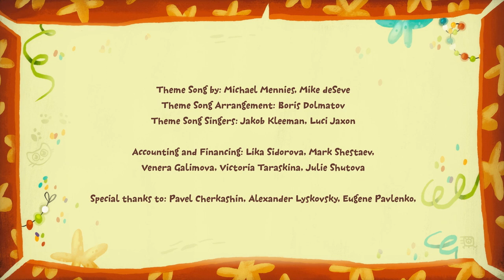كيت و كايت :: كم هي شهية فطيرة الثوث البريه :: الحلقة 1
Kit and Kate decide to be sailors and sail to Blueberry Island, but the kittens have trouble making it to the boat on time because Kate finds so many fun things to do along the way.

Cast:
Series creators — Vladimir Ponomarev, Michael Mennies, Mike de Seve
Head Producer — Pavel Muntyan
Producer — Michael Mennies
Co-Producers — Oleg Skotnikov, Konstantin Tarasov
Art-Director and Characters Design — Vladimir Ponomarev
Background Artist — Nastya Moshina
Scriptwriters — Mike de Seve, Jymn Magon, Susan Kim
Voice Actors — Jakob Kleeman, Grace Gonglewski, Buck Schirner, Lusi Jaxon, Ed Swidey, Chloe Benardete, Liz Filios, Ruby Davis, Michael Mennies, Rich Orlow, Scott Greer
Music & Sound — Steve D'Angelo, Boris Dolmatov, The Eggplant
Animators — Elena Volk, Elena Rogova, Igor Sandimirov, Nikita Yurov, Olga Maslennikova, Alexey Vasin, Miria Filonets, Polina Minaeva, Vladimir Gerasimov, Maria Plutitskaya, Anton Korolyuk, Eugenia Anisimova, Olga Grechanova

The series is based on the unique design of the key characters who don’t bear any resemblance to any other animated characters but are easy to recognize both for kids and parents. Kitties are so charming that the audience falls in love with them at first sight. The geometry of each episode is very clear and game-like: kids are waiting for the dead end situation to happen, mysterious stranger to appear and the puzzle to be solved. The kids also try to guess who shall act as the stranger in the new episode: Mum or Dad.